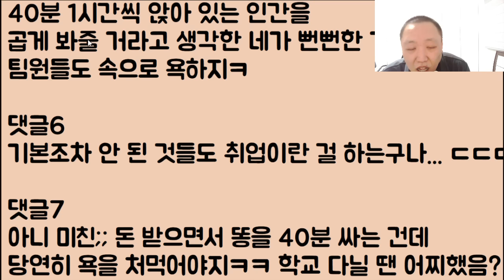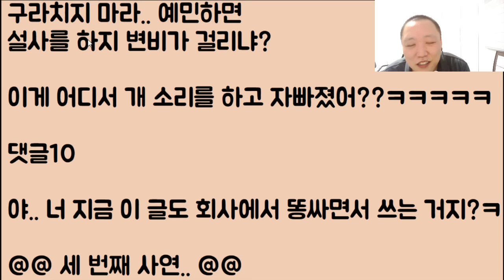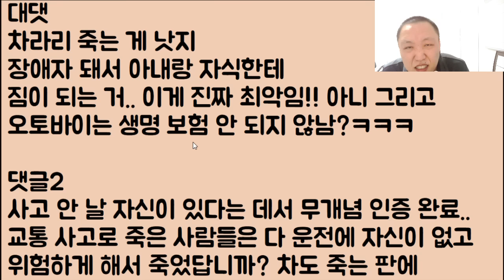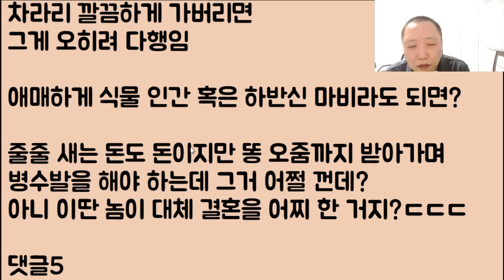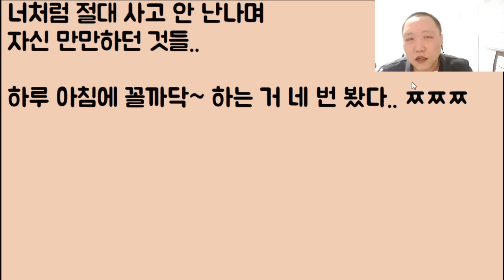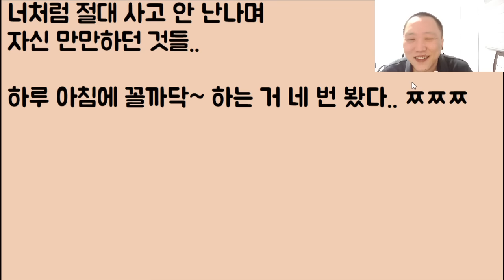[미친ㅋㅋ🤣🤣] 남친이 저 몰래 다른 여자랑 딱 밥만 먹고 왔는데요 밥이니까 용서를 해도 되겠죠!?? // ??: 밥 같은 소리 하고 자빠졌네ㅋㅋ